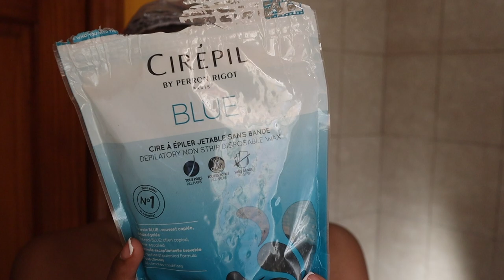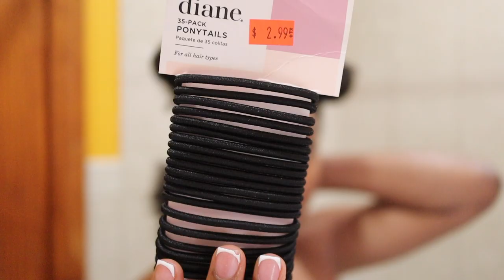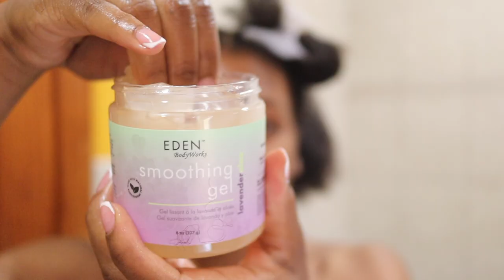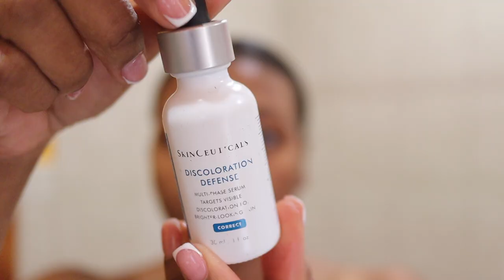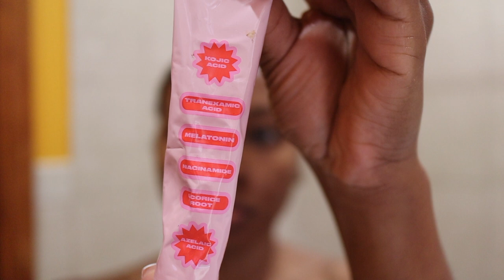SELFCARE BODY MAINTENANCE ROUTINE | WASH DAY & STYLING NATURAL HAIR , DIY WAXING, + MORE| KENSTHETIC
Hey Loves,

I like to use Sunday's to rest and practice some maintenance selfcare in order to get myself in a good mood to set the tone for the week. I hope you all enjoyed this video!

ITEMS MENTIONED IN VIDEO:

Deep Conditioning Cap (similar)
Wax Kit
Wax Beads
Scrunchies (similar)
Pattern Beauty Brush
Hard Bristle Brush
Burts Bees Toothpaste
Crest 3D White Toothpaste
Skinceuticals Discoloration Defense
Topicals Faded Serum
First Aid Beauty Lip Therapy
Necessaire Body Lotion
Necessaire Body Serum
Fenty Skin Buttah Drop
Valentino Born in Roma

▷FAQs:
➥Ethnicity:
     Dominican (West Indian)
➥Hair Type:
     4b/4c & low porosity
➥Place of Residency:
     New York
➥Age:
     27